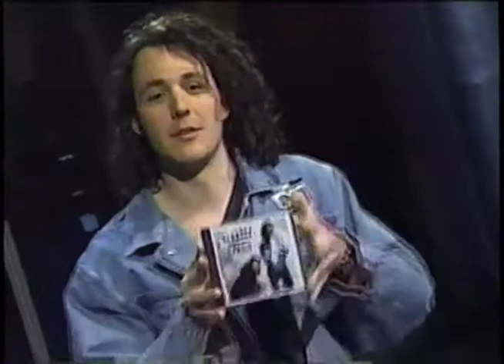Bundock Lanoie - C'est l'été LIVE Adlib avec Guy Richer et Video Plus avec Marc Coiteux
le duo Pierre Bündock et Dominique Lanoie invité à l'émission ADLIB avec Guy Richer. ainsi qu'à musique plus avec Marc Coiteux pour le lancement d'un vidéo